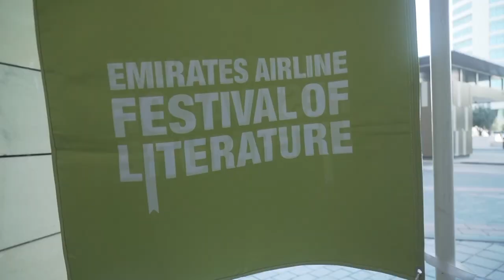Cities of Tomorrow: Roma Agrawal, Saeed Al Gergawi & Tony Juniper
The cities of tomorrow will be shaped by several major trends, including urbanisation, globalisation and climate change. Three experts discuss what is being done now, and what could be done, to build sustainable and resilient cities.